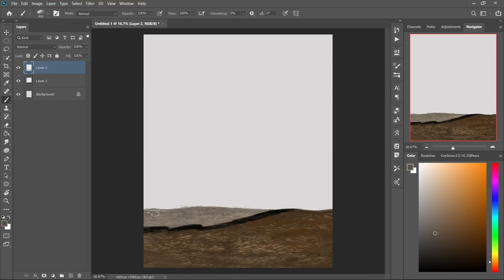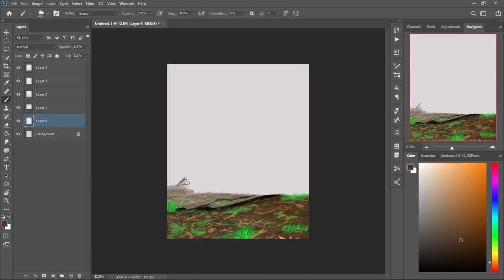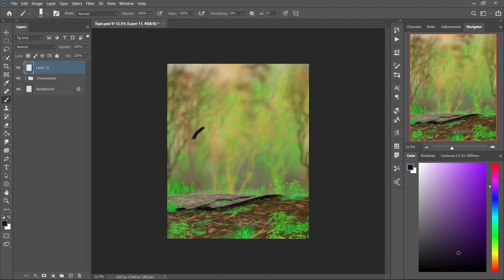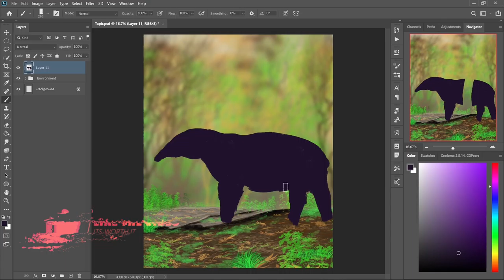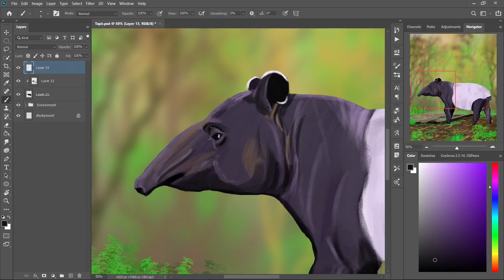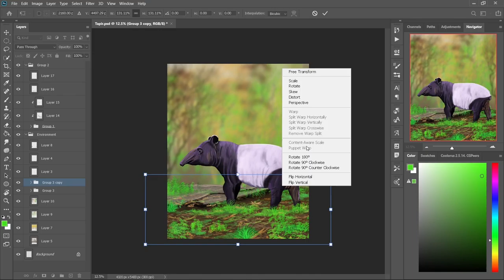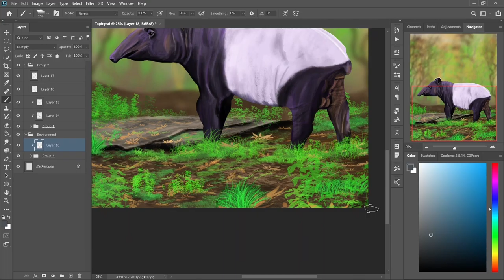How To Paint An Asian Tapir | Tapir Digital Painting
For this week's Photoshop DigitalPainting video I painted out the Living Fossile, Asian Tapir They may look relatives to Elephant to you but they are not, they are relatives to Rhinos and Horses. And they are also Endangered, so again if you could help them then please do.

Photoshop
lightroom
Premier Pro
After Effect